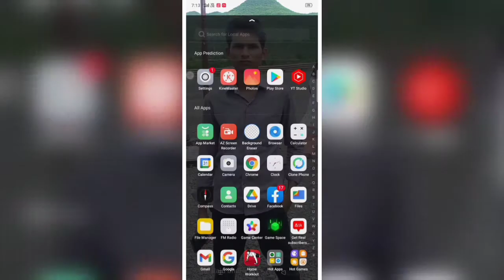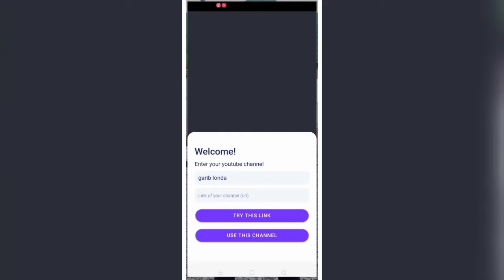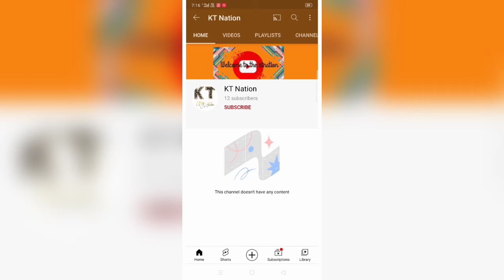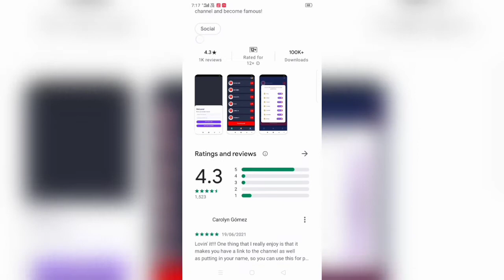सभी का बाप 1 दिन में 1000 subscriber | subscribers kaise badhaye how to increase YouTube subscriber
YOUR QUERIES ~